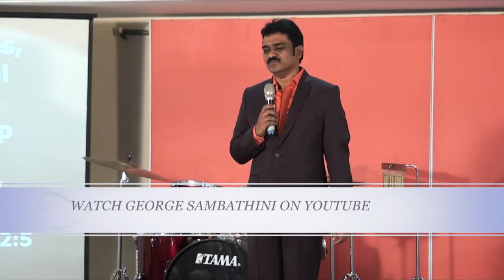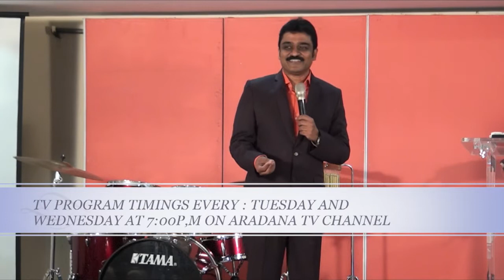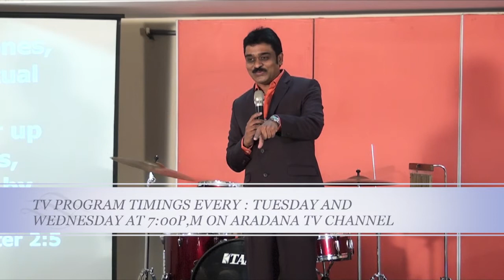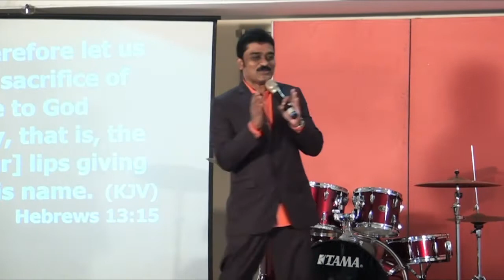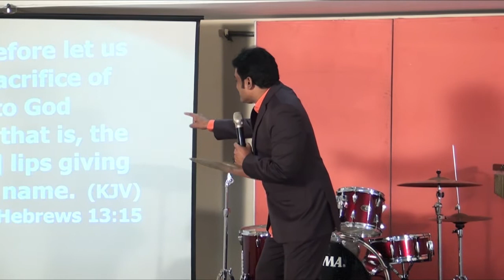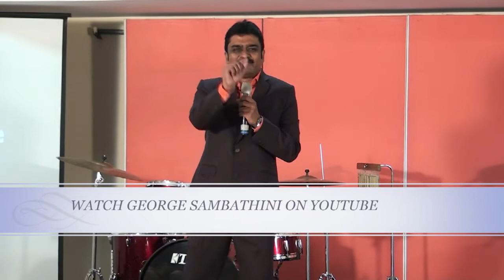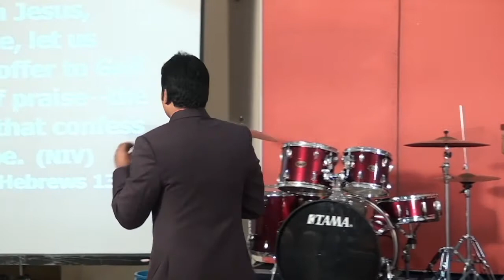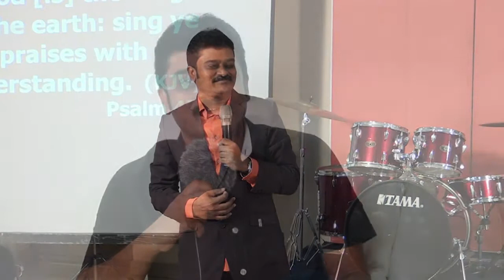George Sambathini ( Telugu Message ) Aired on 26th April